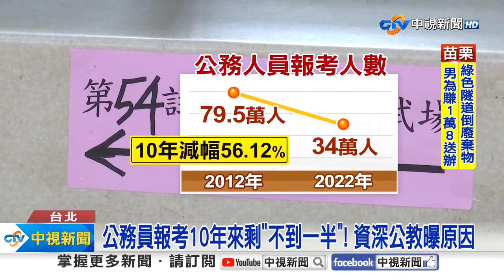《生活一把罩》蛤？！是怎樣！台人超愛「用」台式口頭禪引共鳴